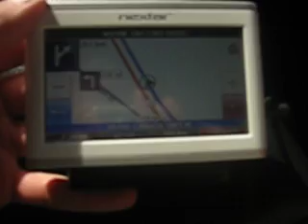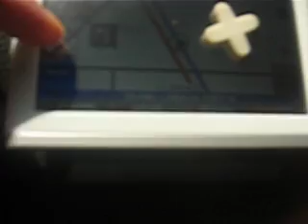Edmonton has transit services out here... in Saskatchewan!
We are off to get my PIU machine from Edmonton and discover that Edmonton has Transit Service way out here in Saskatchewan... well not really but it would be a great way to spend $2.50.

GPS: Drive 263 km~*

PLOOSE!